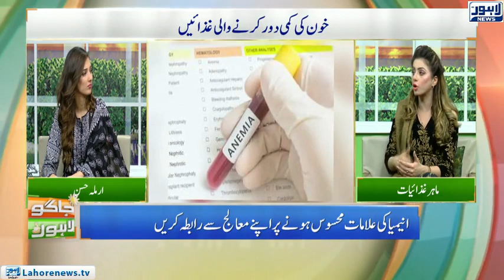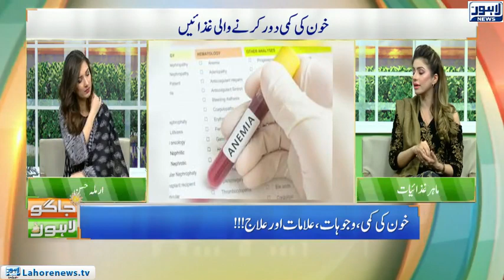Jaago Lahore - Part 03 - Can Certain Foods Increase Blood in the Human Body?